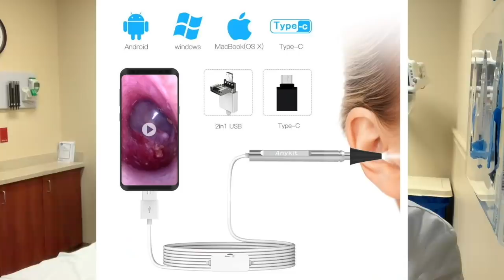Wax and Bugs removed from Ear - USB OTOSCOPE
Best way to show some support is to use THIS
the next time you find yourself ready to buy something on Amazon.com. When you do a small % is contributed towards the making of new content. Thank you!

this awesome video of wax and bug removal was obtained using this awesome WIRELESS otoscope that you can find here: